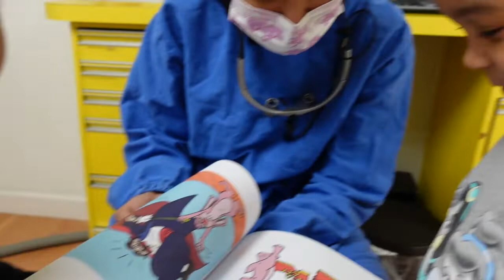First Time At The Dentist!! | What To Expect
Child's First dental visit - what to expect for kids and toddlers.

We upload family vlogs every Monday & Thursday EST.